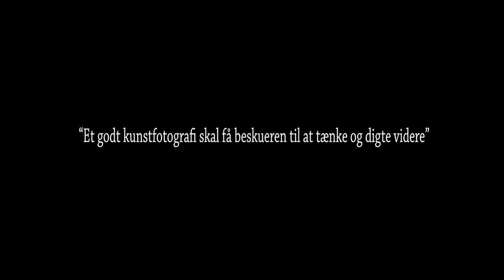Rene Asmussen - Kunstfotograf - Billedkunstner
- Fotokunstner og billedkunstner René Asmussen. Kreativ surrealistisk fotograf. Fotokunst i en nytænkende stil.